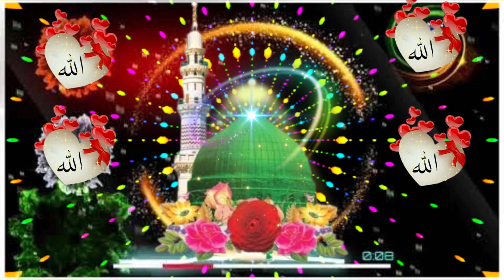Eid miladunnabi 2023 Eid miladunnabi 2023